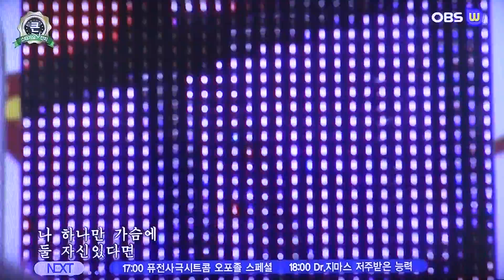방영_OBSwTV_가요스타 큰 잔치_영상감독 이상웅-2016.08.01. 00053